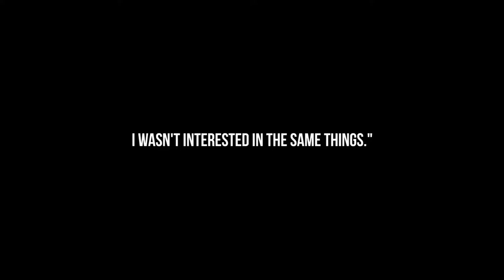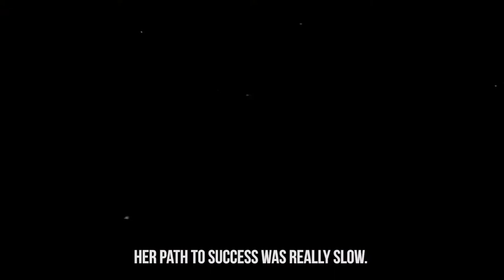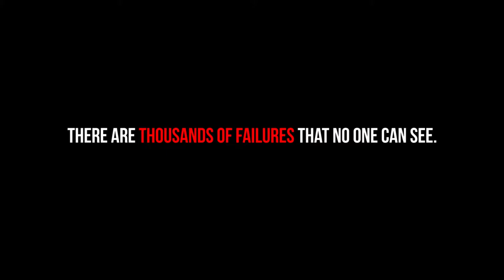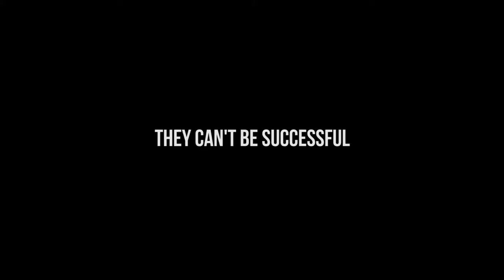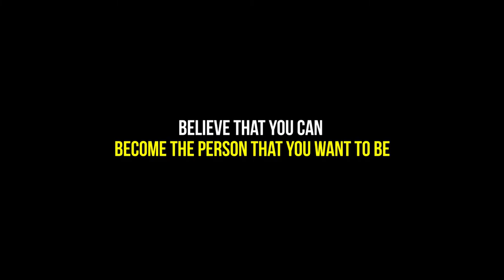The Critical Drinker Will Jordan The Documentary